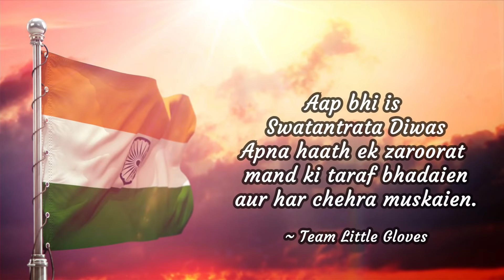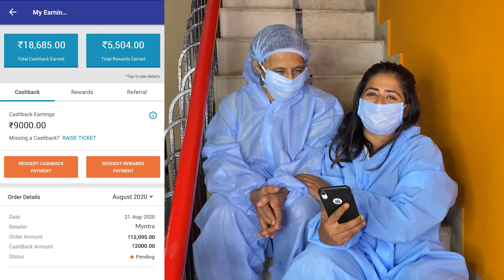Team Littlegloves on Independence Day | Shivani Kapila | 15 Aug celebration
This Independence let us make a deal to contribute for our country ! In such difficult time , we have to be strong and help each other ...

So our team took an initiative to do a good deed !

Are you with us ?

In the comment tell us what do you pledge for this INDEPENDANCE DAY !

JAI HIND !!

Team Credits :
Anita Tyagi, Radio Wali  Megha , Arjun , Rakesh , Umesh

Song Credits-
1. Song - Ae Watan
Movie - Raazi

2.  Song - Teri Mitti (Piano Cover)

Stay Positive | Stay Strong |